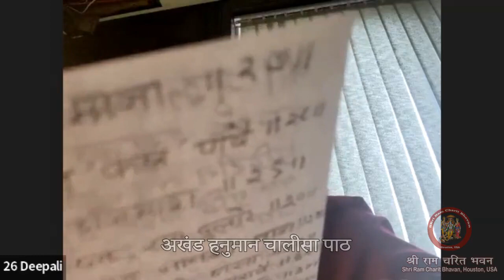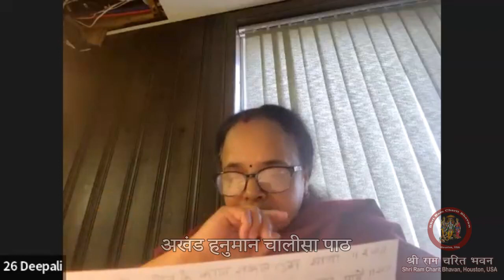अखंड अनुमान चालीसा पाठ (23 अप्रैल 2024)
अखंड अनुमान चालीसा पाठ

संचालक: माया बंसल

पाठकगण
वी के मांगलिक
अश्विनी हुनागुंड
पूर्वी भट्ट
दीपाली गुप्ता
विजया मुतागी
अनुराधा बंसल

23 अप्रैल 2024